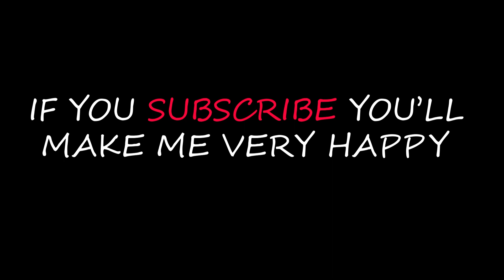Big group cats eating food | The Gohan Dog And Cats